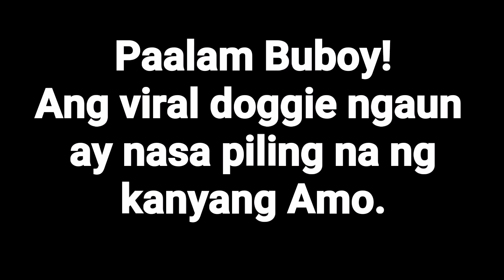VIRAL DOG NA SI BUBOY NASAGASAAN | PAALAM "BUBOY"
Paalam Buboy! Grabe naman kasi ung bumundol.